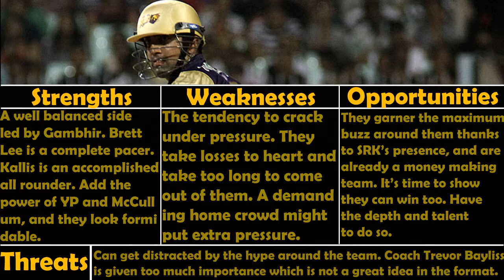KKR Vs CSK 63